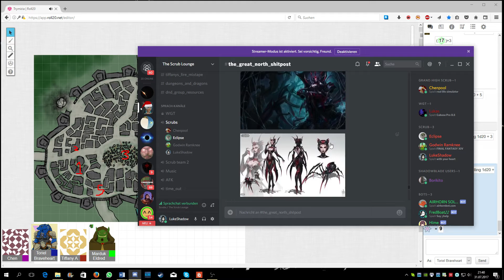Lands of Trymira Session 24 Part 2